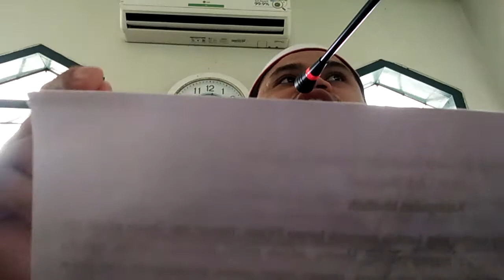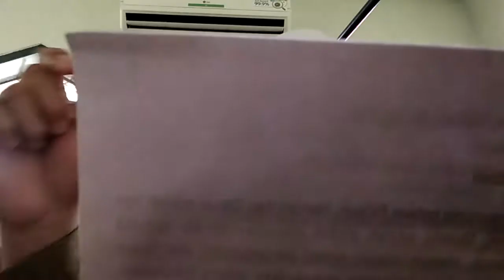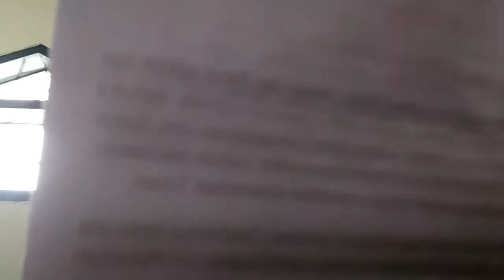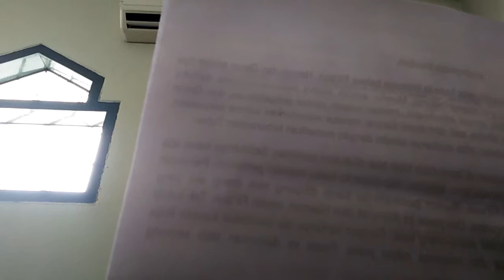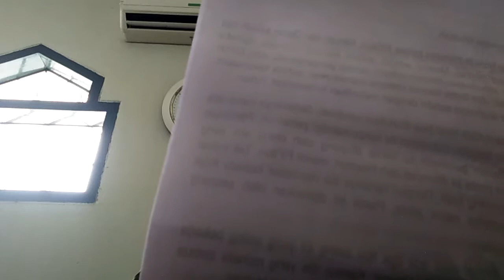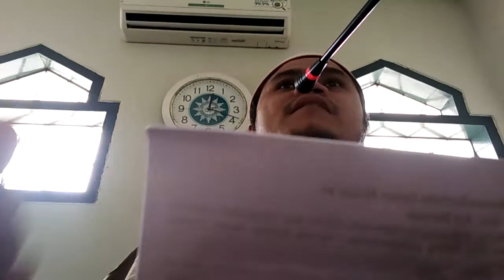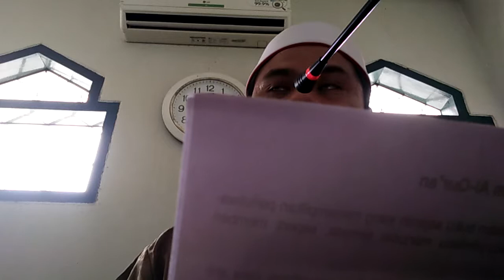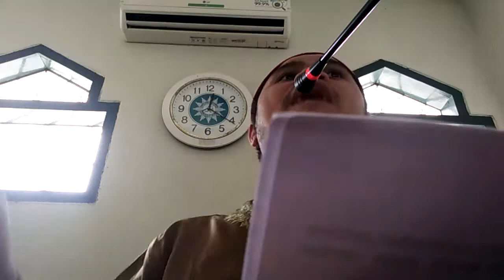Tiga tipologi manusia durhaka dalam Alquran-Ustadz Adi Mansah